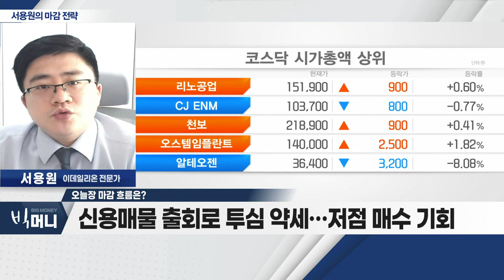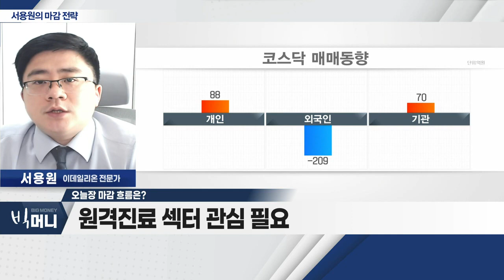시총상위 종목 하락세_서용원 마감 전략 (20230103)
- 시총상위 종목 하락세
- 낙폭과대에 따른 외국인 매수 유입
- 신용매물 출회로 투심 약세… 저점 매수 기회
- 원격 진료 섹터 관심 필요